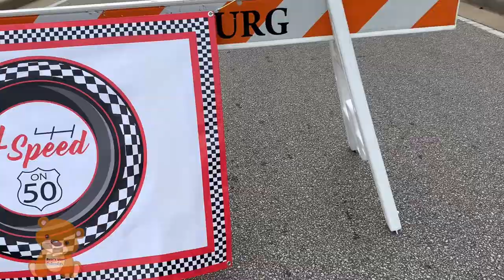โชว์รถสวยๆทั้งรถเก่าและรถใหม่ที่อเมริกา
โชว์รถสวยๆทั้งเก่าและรถใหม่ที่อเมริกา